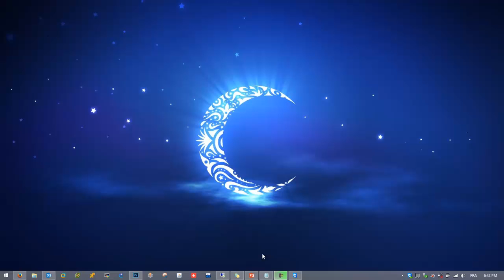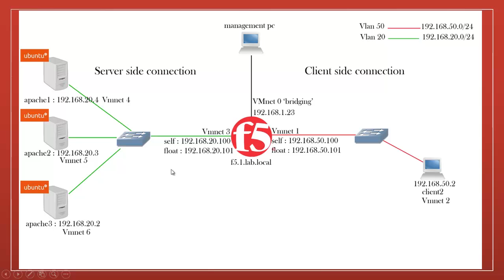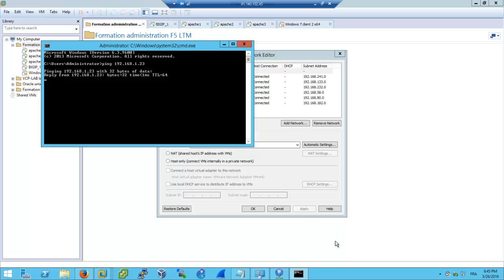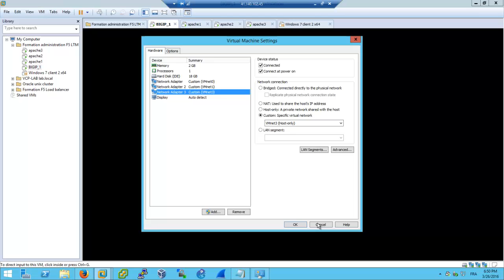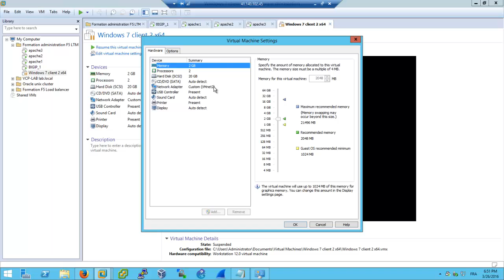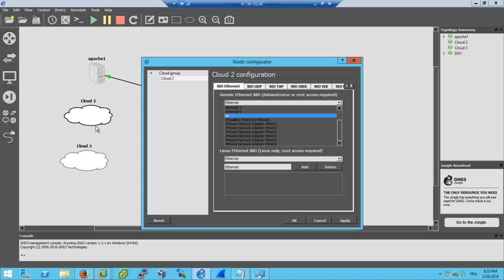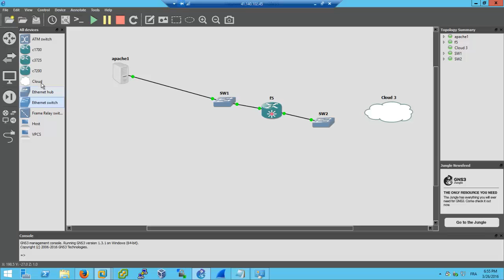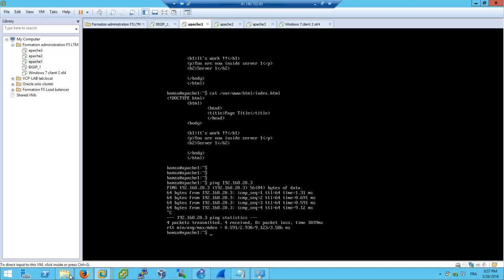partie 4/7 - creation du topology sur vmware workstation et GNS3